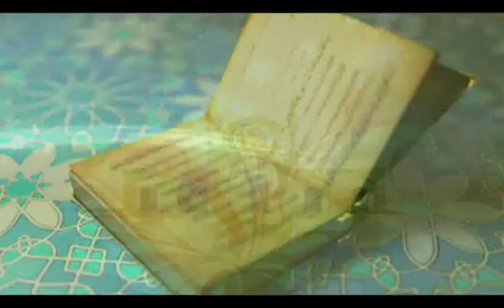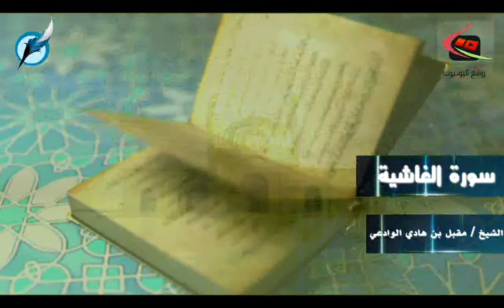سورة الغاشية | بصوت الشيخ مقبل الوادعي رحمه الله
روائع اليوتيوب
للمزيد من روائع مقاطع اليوتيوب زورونا على صفحاتنا :
ذهب
بورصة الأسهم